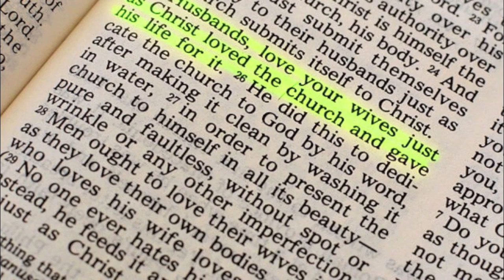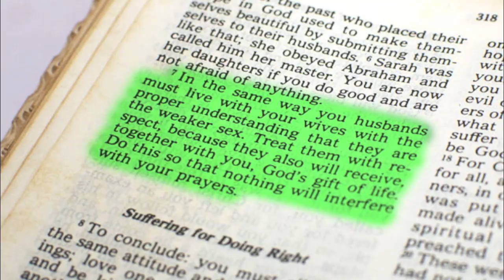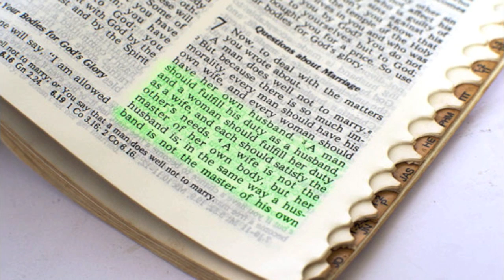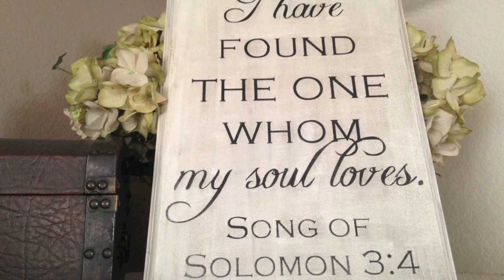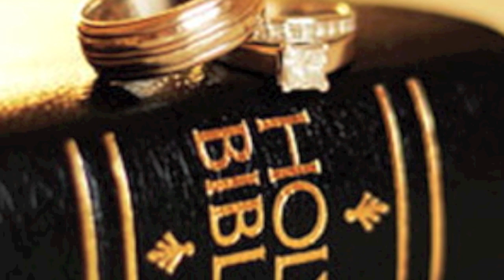The Wedding We Never Had (Senordor SR. & Valencia Hines)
25th Wedding Renewal July 27, 2014. Senordor M. SR. & Valencia D. Hines